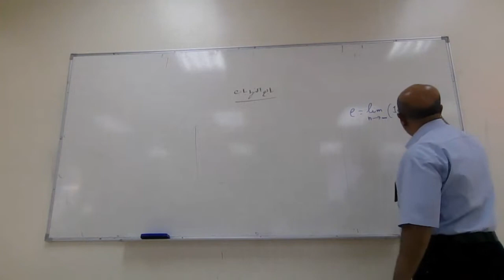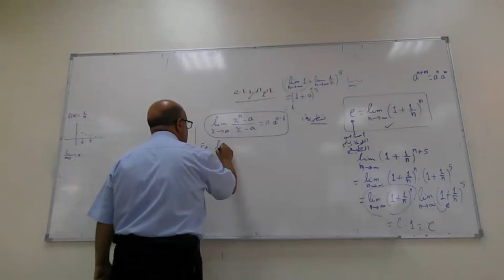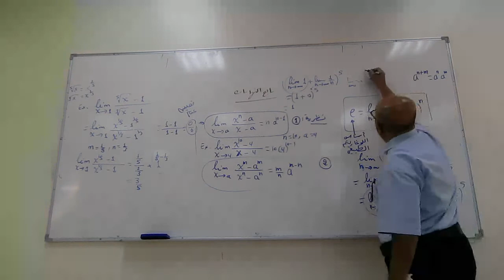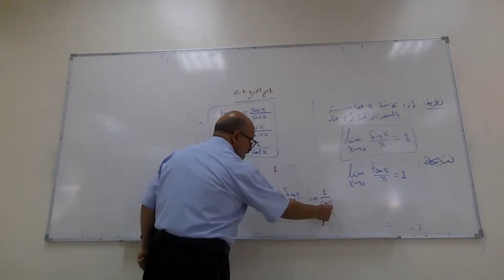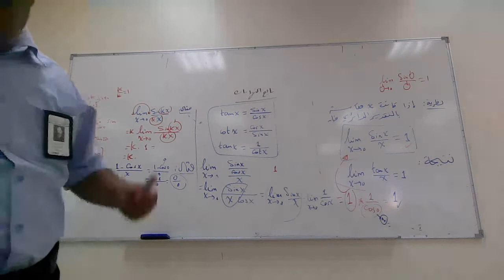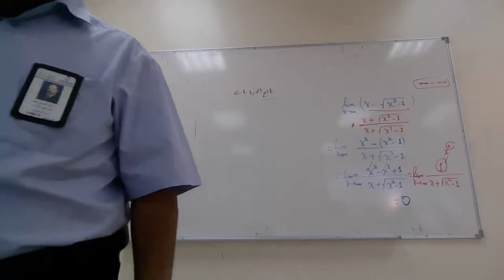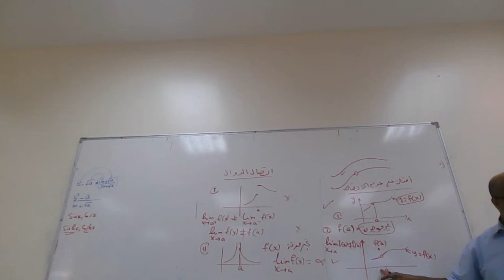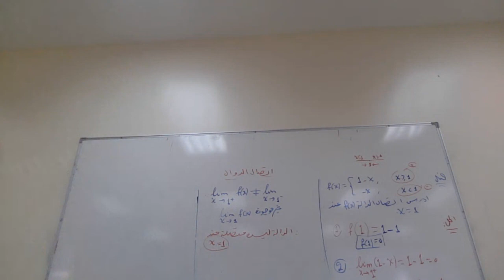5 النهايات والاتصال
المملكة العربية السعودية- وزارة التعليم-
جامعة نجران- كلية العلوم والآداب بنجران - قسم الرياضيات
101ريض-4 -تفاضل ، طلاب الرياضيات والفيزياء والبيلوجي
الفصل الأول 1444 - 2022